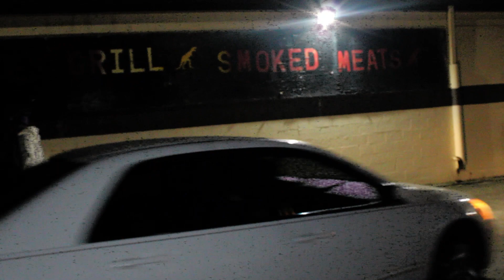Struggle To Strive Entertainment and Bread Zone Entertainment Vlog We on Cashville Time